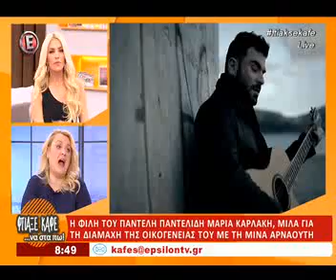η φίλη του Παντελίδη για την διαμάχη της οικογένειας με την Αρναούτη